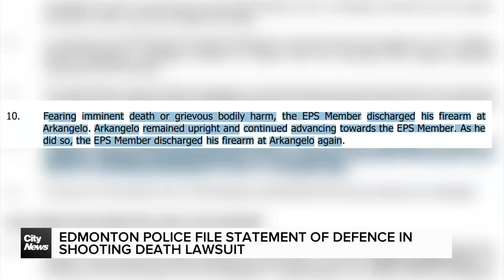Edmonton police file statement of defence in shooting death lawsuit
Edmonton police want to throw out a lawsuit by the family of a 28-year-old man shot and killed by an officers in the city’s north side earlier this summer. Ahead, hear from the lawyer representing the family and Edmonton's Chief of police.